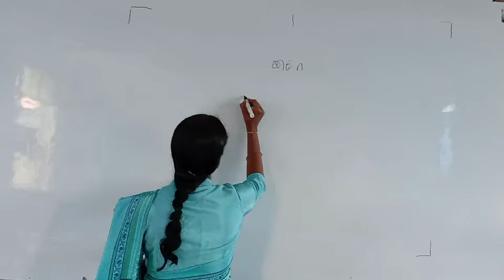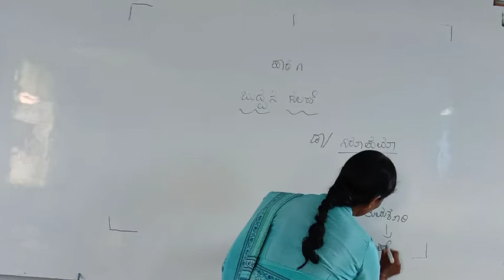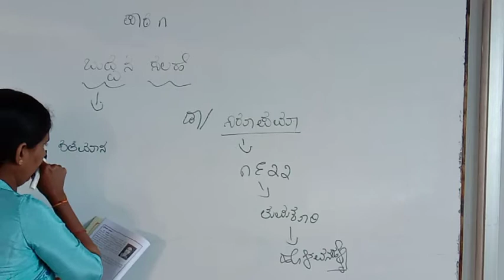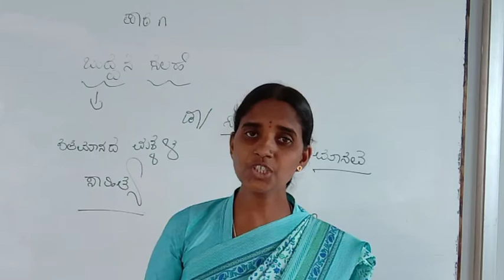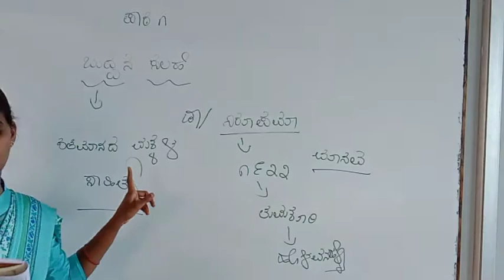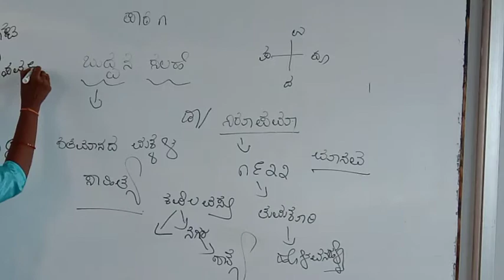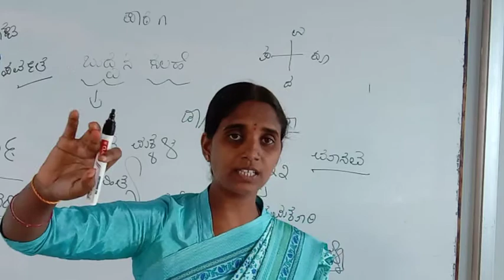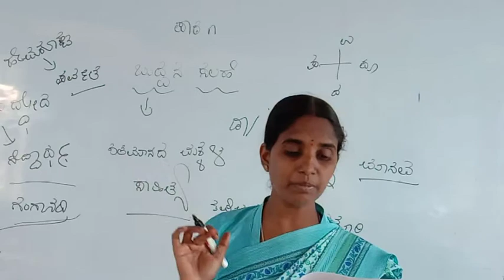8 ತರಗತಿ ಪಾಠ ೧ ಬುದ್ಧನ ಸಲಹೆ